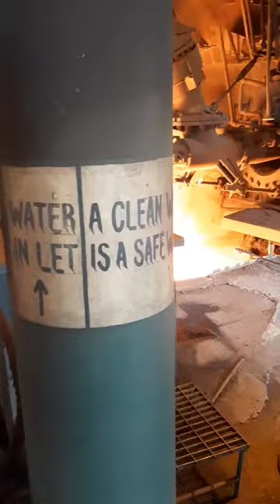Blast Furnace Operations